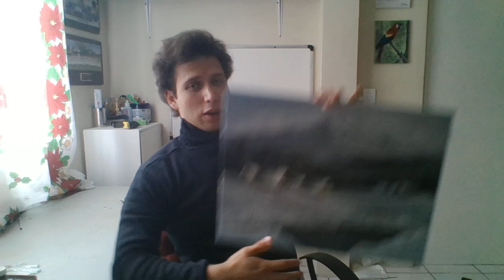CUADRO NAVIDEÑO, explicación de su realización